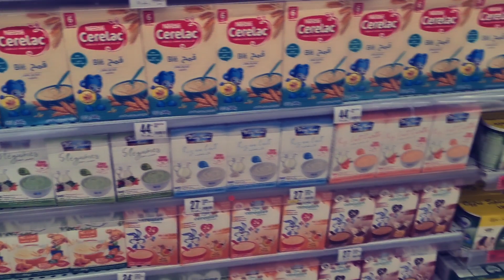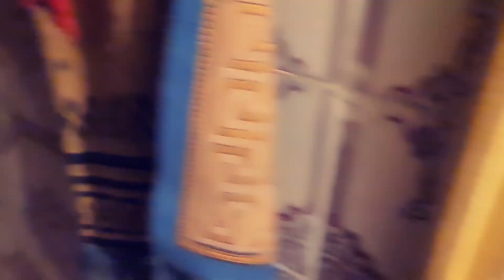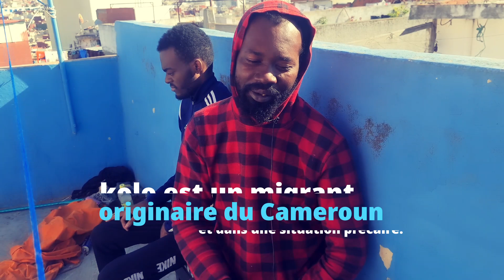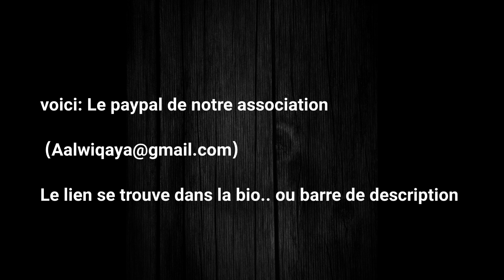Les oubliés de tanger!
Dans ce petit cour métrage sponsorisé par l'association humanitaire al wiqaya, nous mettons en évidence, aux yeux de tous. ceux que vie une dès minorités de la ville de tanger (Les migrants).

 Sans eau, nourriture décente, médicament etc... Ces jeunes hommes et femmes essaient  de survivent dans une précarité qui ne dit pas son nom.

Dans le but de leur venir en aide nous lançon une collecte de fonds via notre association car seul nous allons plus vite, mais ensemble, nous allons plus loin

Le vidéo est disponible sur YouTube